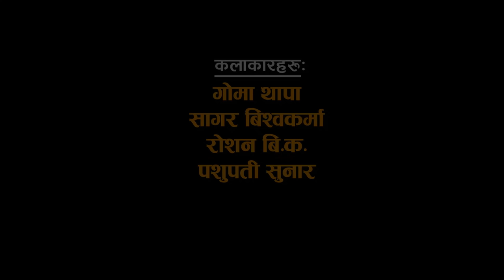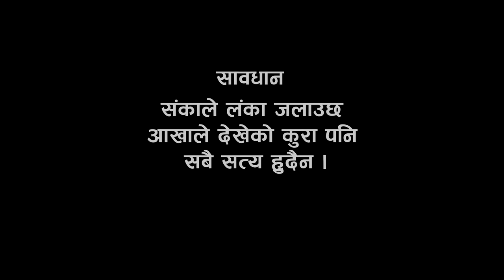देवर भाउजु का*ण्ड Nepali Short Movie ''DEWAR BHAUJU'' Ft.Gomo/agar/Roshan 2019/2023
"😄 Get ready for a hilarious rollercoaster ride with 'देवर भाउजु का*ण्ड' (Dewar Bhauju), an uproarious Nepali Short Movie that delves into family dynamics with a comedic twist. Join Gomo, Agar, and Roshan in this side-splitting comedy drama set in 2019/2023, where humor knows no bounds. 💥 As laughter takes center stage, you'll be treated to uproarious moments that define this Nepali comedy film. Don't miss this entertaining journey! 🎥

Hilarious Family Comedy: The film is a laugh-out-loud comedy that explores the humorous side of family relationships.

Talented Cast: Featuring Gomo, Agar, and Roshan, the movie showcases brilliant performances that bring the characters to life.

Comedic Moments: Be prepared for a series of uproarious and witty moments that will have you in stitches.

Nepali Cinema Delight: "Dewar Bhauju" is a testament to the comedic prowess of Nepali cinema, offering top-notch entertainment.

Family Relations: The film skillfully navigates the dynamics of family relations in a humorous and relatable way.

Entertainment Guaranteed: Whether you're a fan of comedy or just looking for a good time, "Dewar Bhauju" promises non-stop entertainment.

► Movie : Dewar Vauju kaanda
► Artist : Goma thapa, Sagar B.k, Roshan B.k, Pashupati Sunar
► Editor : Bishnu Sunar
► Camera : Arun k. Sunar
► Post Production : D nepal
► Writer : Goma thapa
► Producer : Dikshanta Movies
► Director : Goma thapa

D NEPAL is one of the largest Digital and Physical (CD,VCD,DVD) movies distribution  company in Nepal. It is one of the largest Super Hit Nepali Movie entertainment Content Provider For Youtube channels in Nepal. This channel mainly focuses on entertaining our Youtube viewer from the New Nepali Movies. We upload Nepali Full Movies of various genres such as action, comedy, romantic, horror, drama etc.